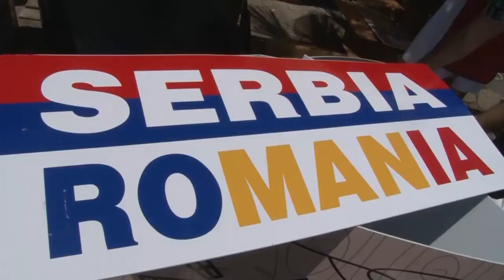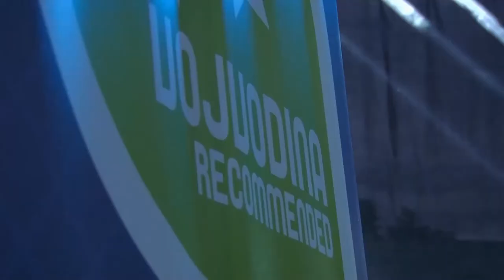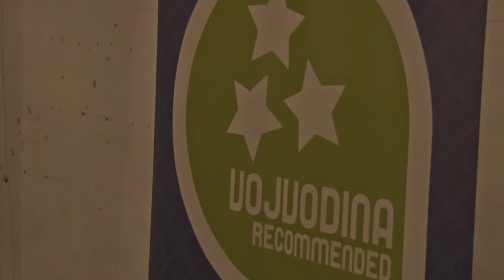Najava Vojvodina Recomended u Beču